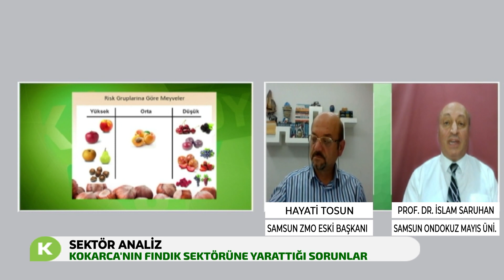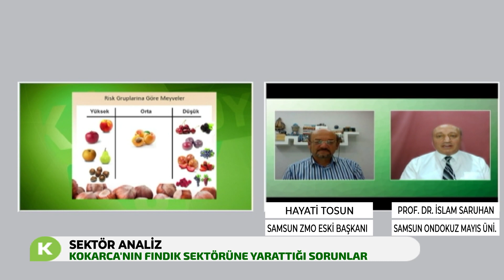KOKARCA'NIN FINDIK SEKTÖRÜNE YARATTIĞI SORUNLAR | SEKTÖR ANALİZ